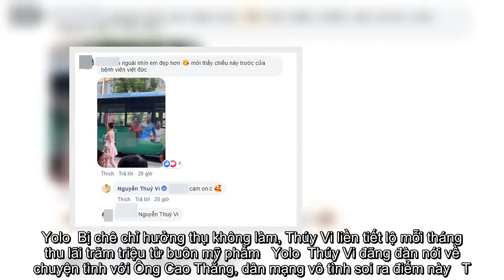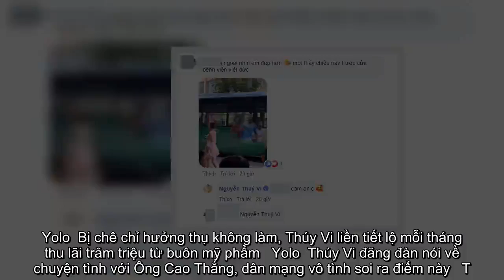✅ Hà Nội trở lạnh lại mặc váy hoa mỏng tang, Thúy Vi làm dân mạng ngỡ ngàng khi nhìn dung nhan thật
✍ Cách đây ít ngày, Thúy Vi bất ngờ trở thành tâm điểm trên mạng xã hội khi khơi lại "lỗi lầm" từ một cuộc tình năm 17 tuổi. Hot girl Cà Mau thừa nhận hành động đăng đàn tố người yêu cũ năm xưa xuất phát từ sự bồng bột, thiếu chín chắn của một cô gái chưa trưởng thành.  Không lâu sau đó, cô tiếp tục thu hút sự quan tâm khi tiết lộ vừa rút túi ngực. Cô chia sẻ: "Mình đã tháo túi ngực, đây quyết định được ấp ủ trong suốt thời gian qua, mừng vì ca phẫu thuật rút túi thành công.  Ngực sửa của mình bình thường, rất tốt, nhưng 1 vài lần gặp chuyện không vui lắm, bạn trai cũ mình từng bảo 'người yêu cũ của anh không có ngực, nhưng anh vẫn cảm thấy thích điều ấy'.  Cũng từng có một thương hiệu đầm đã phải đổi mình sang mẫu khác vì ngực Thuý Vi không phù hợp tiêu chí, điều đó làm mình buồn suốt thời gian dài...Hi vọng thay đổi của mình phù hợp với định hướng trong tương lai".  Thời gian gần đây, thỉnh thoảng Thúy Vi lại khoe hình ảnh về bản thân lên mạng xã hội. Dù không còn sở hữu vòng 1 nghẹt t ...